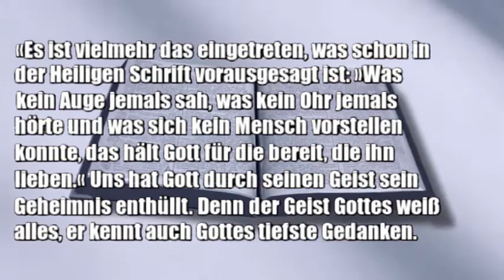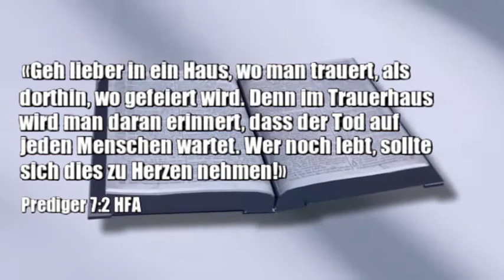Was kein Auge gesehen hat